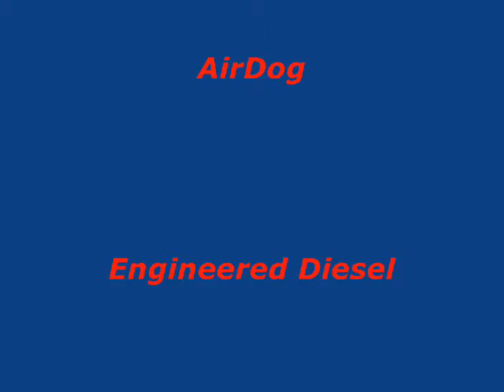BigBadDodge in Ukiah, CA 2009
Full Pull